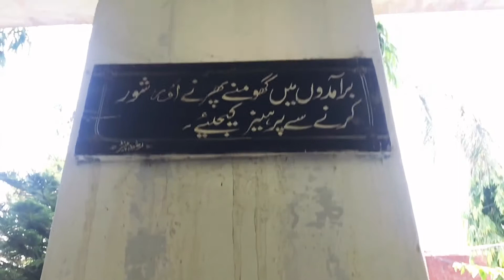PURANY SCHOOL WALI VIBE !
Hey everyone!